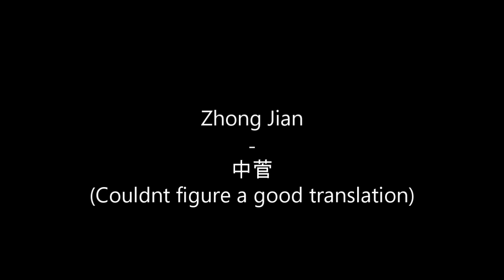Five Ancestors Boxing 五祖拳 -Forms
Wont talk too much about the history of Five Ancestors. Five Ancestors propably started in the later part of the Qing Dynasty. Like a lot of  Southern Chinese Martial Arts they share some relations to the resistance to the  Qing Dynasty.
This History is more or less known. What is less known are their forms in some more detailed fasion.

Here you see some superb demonstrations by this seasoned Master. Only found during making this video that he has a youtube channel himself. Thing is he only did that stuff in Chinese. Maybe I do another video on the little more advance empty hand forms.

By the way didnt found the name of the Master so far,if someone knows it or sees it,please share.